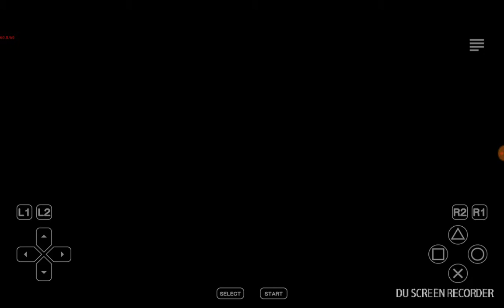I think I skipped a part of MGS...